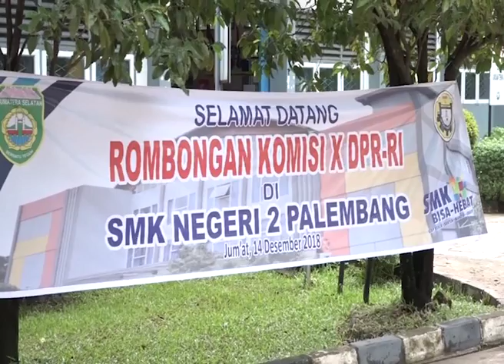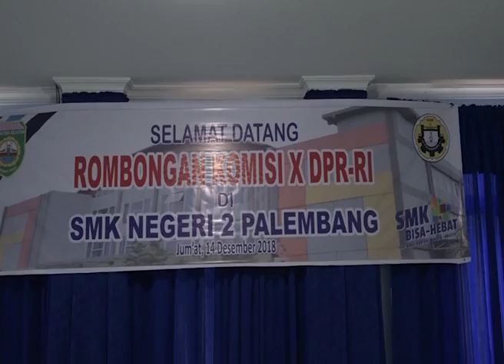DPR RI - SMK N2 PALEMBANG DIAPRESIASI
NARSUM :
SOFYAN TAN / Anggota Komisi X DPR RI / FPDIP / Dapil SUMUT I
NUROJI / Anggota Komisi X DPR RI / FPGERINDRA / Dapil JABAR VI